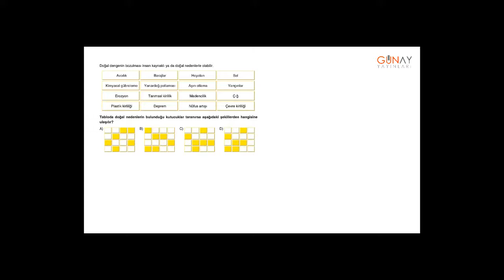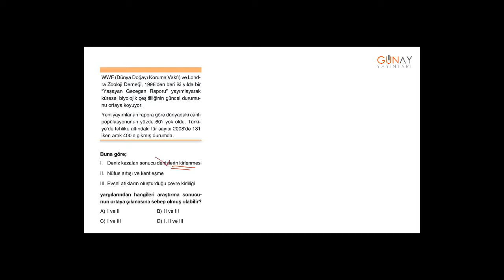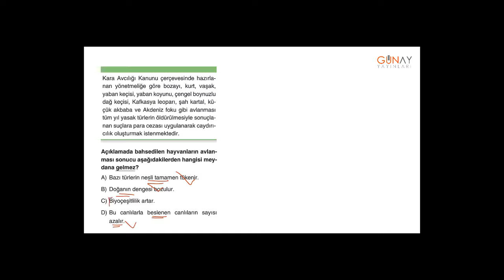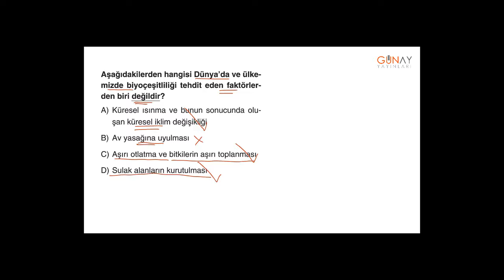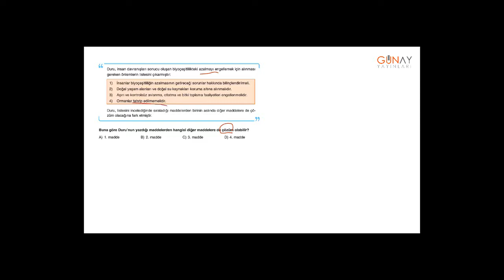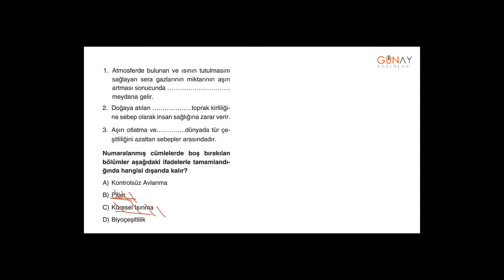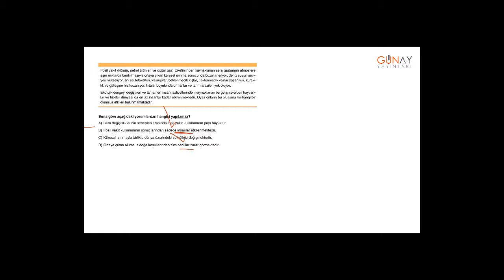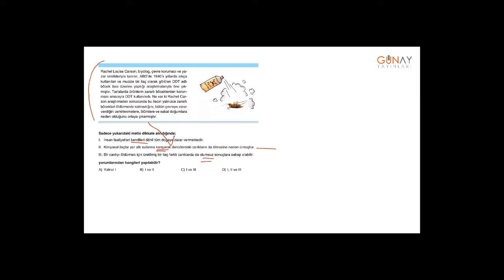Zoom Serisi Fen Bilimleri 5_6. Ünite: İnsan ve Çevre Kavrama Testi 4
Zoom Serisi Fen Bilimleri 5
6. Ünite: İnsan ve Çevre